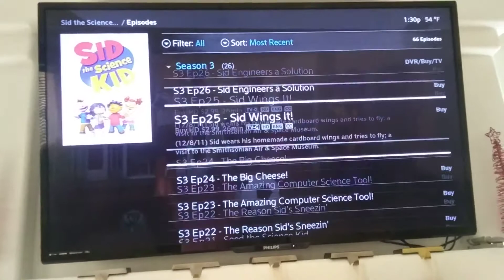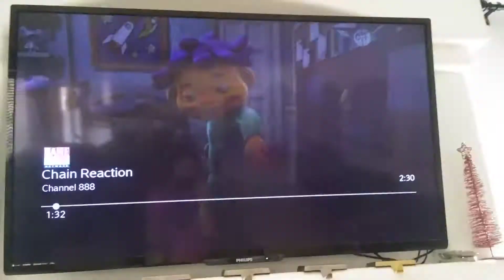June 24, 2019